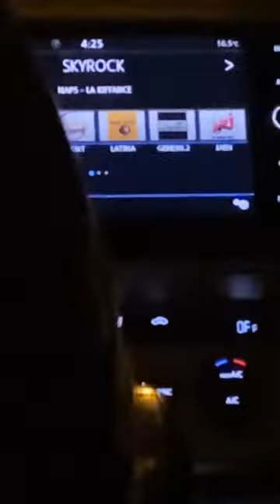NATHANYA SONIA - 26 Juin 2021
Les amis on se retrouve pour mon vlog du 26 Juin 2021 sur notre chaine - Pour retrouver tous mes vlogs direction ma playlist